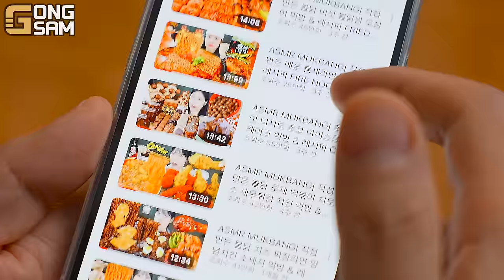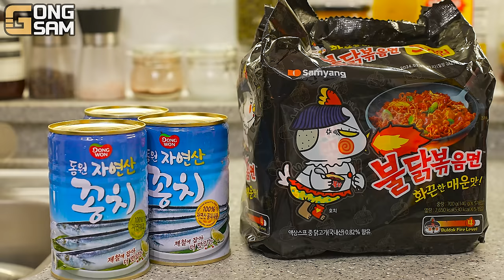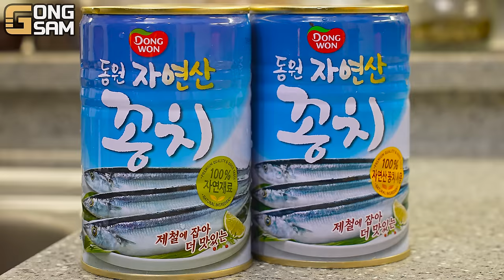ASMR MUKBANG 집밥 먹방! 김치찌개 계란말이 소세지 만두 김 KOREAN HOME MEAL KIMCHI JJIGAE EATING SOUND!